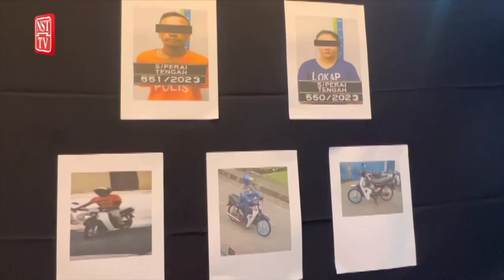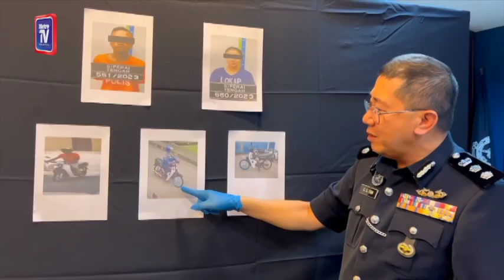Pasangan kekasih, 3 tauke pajak gadai ditahan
Polis menahan sepasang kekasih disyaki terbabit dalam empat kes ragut yang dilaporkan berlaku di Seberang Perai Tengah (SPT) dan Kulim, Kedah sejak awal Januari lalu.